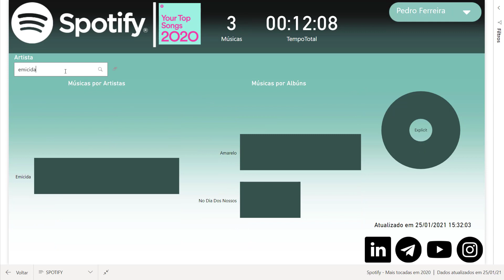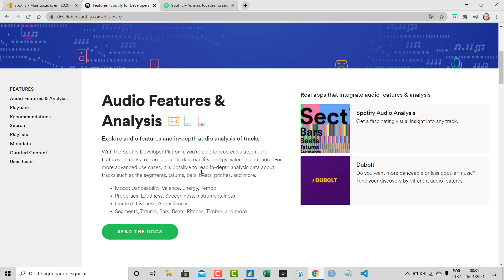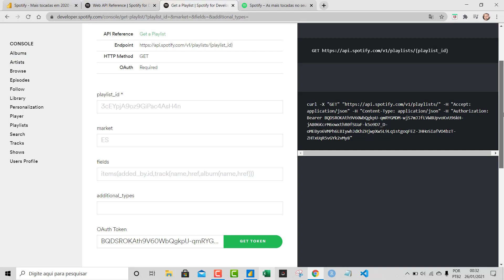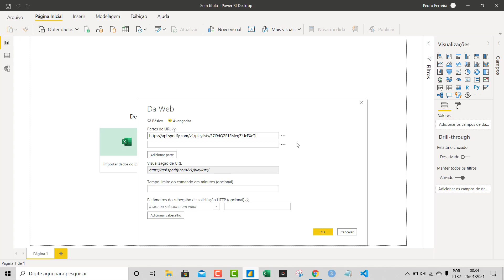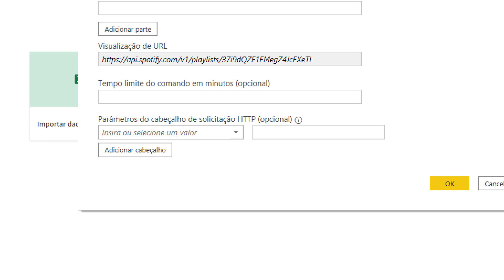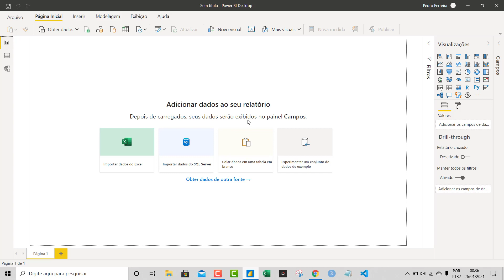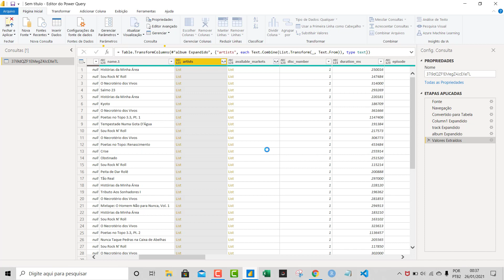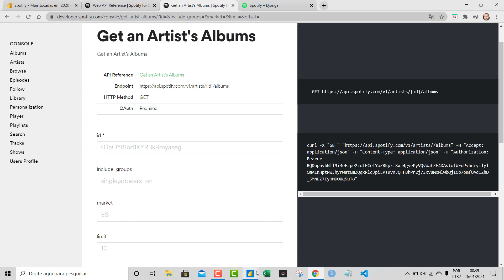[ POWER BI ] Conectando à API (Method GET) do SPOTIFY 📊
Aprenda a Conectar a API do Spotify ao Power BI | Dashboard Personalizado

Neste vídeo, você vai aprender a conectar a API do Spotify ao Power BI para criar um dashboard personalizado com suas músicas favoritas. Vamos explorar como obter dados de artistas, álbuns e playlists, e como filtrar e visualizar essas informações de forma interativa. Não perca essa oportunidade de aprimorar suas habilidades em Power BI e automação!

Curso:
↳ Power Automate Elite

Marcação de Tempo:
0:00 - Introdução
0:08 - Conectando à API do Spotify
0:22 - Criando o Dashboard
0:50 - Filtrando por Artista e Álbum
1:17 - Atualizando o Dashboard
1:44 - Utilizando a Paleta de Cores do Spotify
2:10 - Compartilhando o Relatório
2:40 - Explorando a Documentação da API
3:10 - Gerando Tokens de Autenticação
3:40 - Configurando Parâmetros no Power BI
4:10 - Expandindo Dados e Análises
5:00 - Finalizando e Salvando o Dashboard